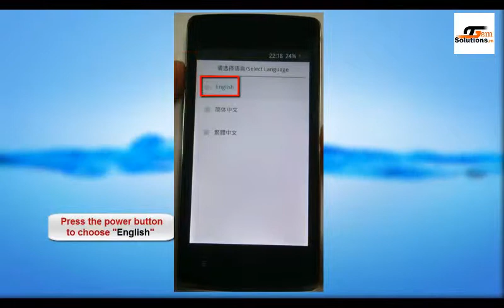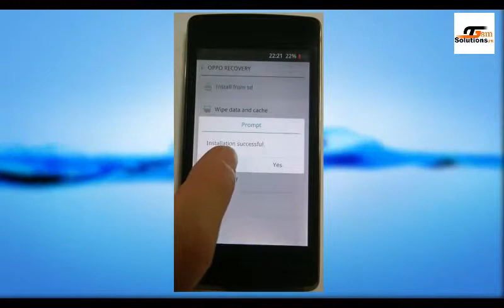Upgrade Oppo MTK platform mobile phone through recovery mode